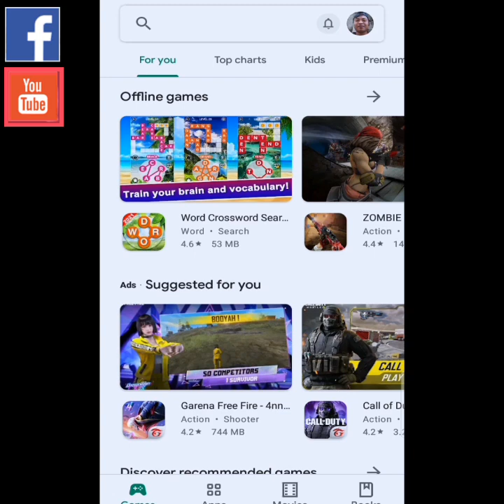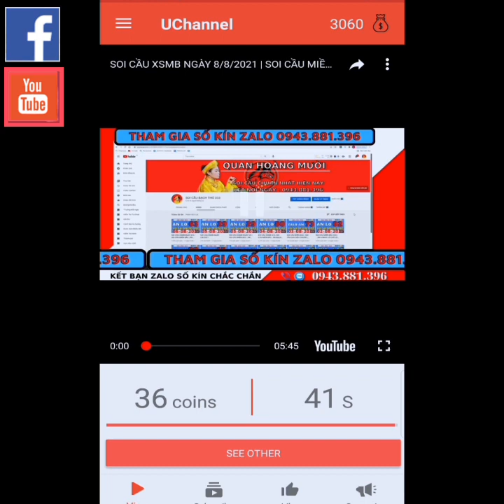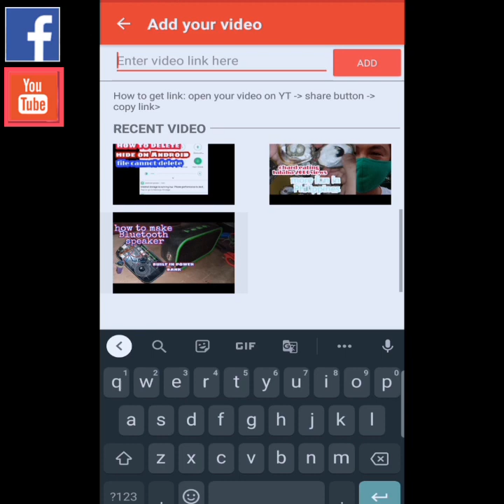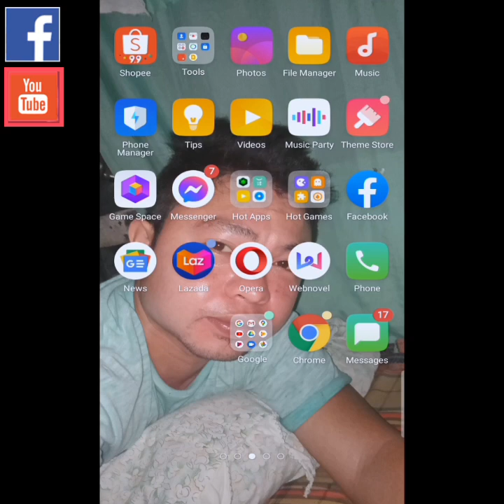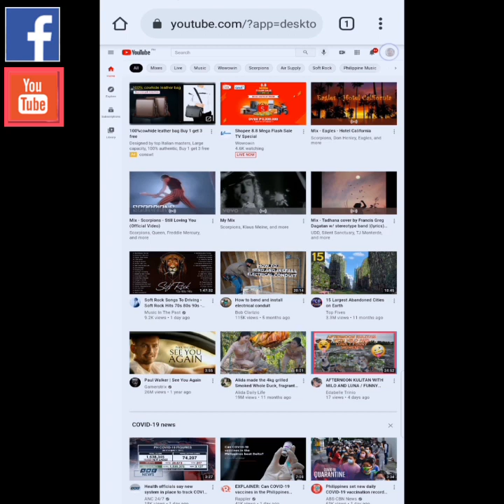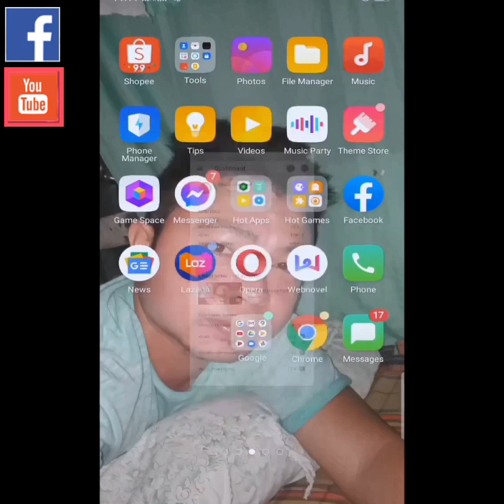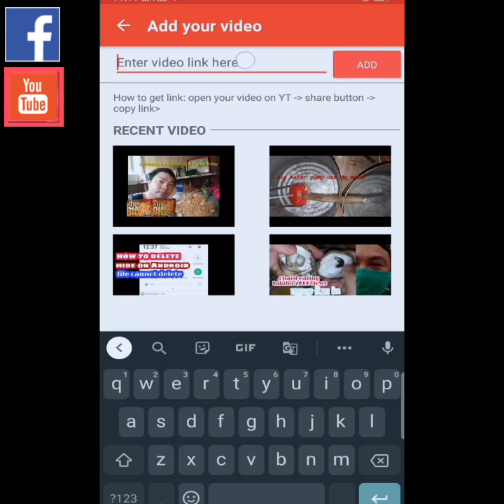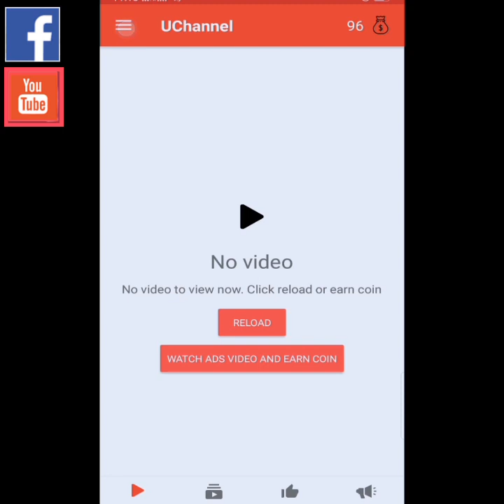paano mag booster ng youtube video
kailangan Ng unting tiyaga sa pag gamit nitong apps nato na try ko nato ok nmn sya